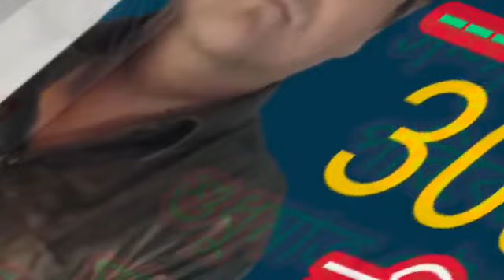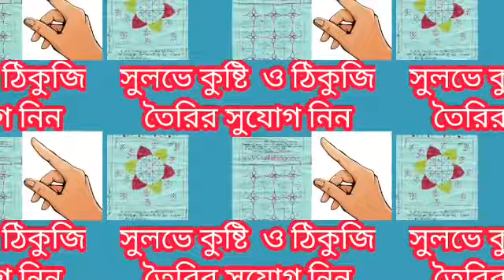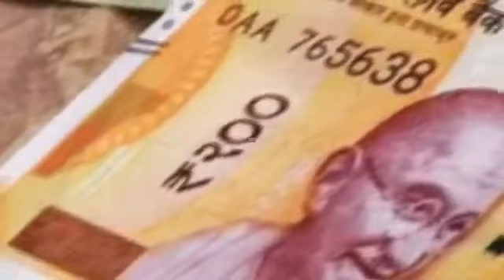মিথুন রাশি ৭-৩১ আগস্ট শুক্র ধনস্থানে বিরাট সাফল্যের সময় আসছে র-শু অশুভ আঁতাত ৩টি বিষয় সতর্ক থাকুন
মিথুন রাশি শুভ সময় আগত।